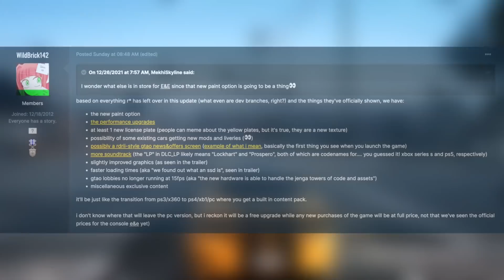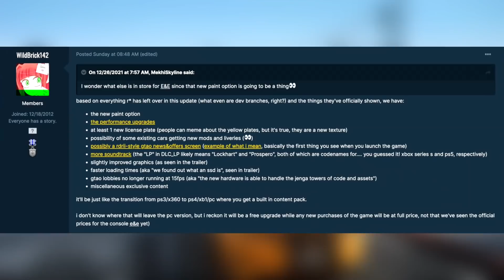جميع ما تريد معرفته عن GTA V المحسنة ! | موعد الإصدار , السعر , الإضافات والمميزات !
القيم بلاي :
TheFaNTaS11